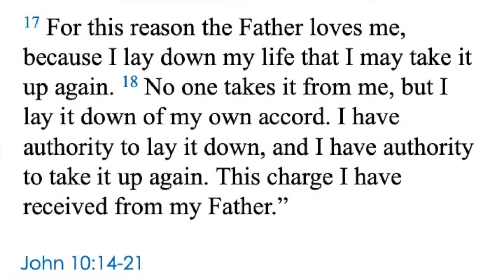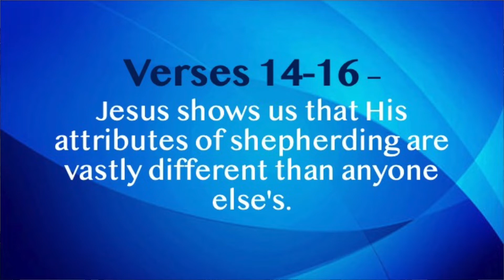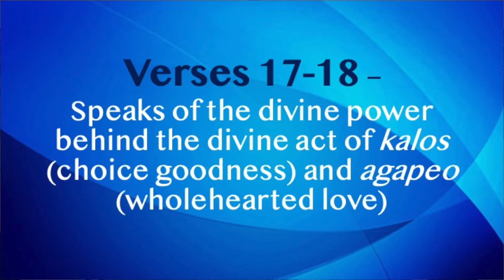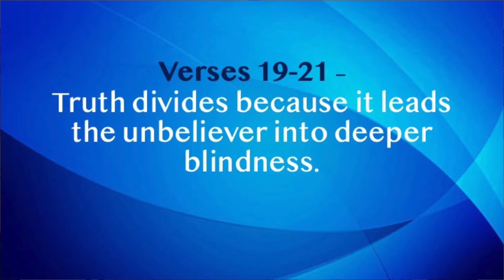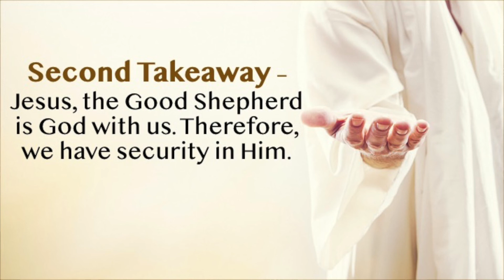Sermon - John 10:14-21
How is Jesus the Good Shepherd? Part 3 of a 3 part series.